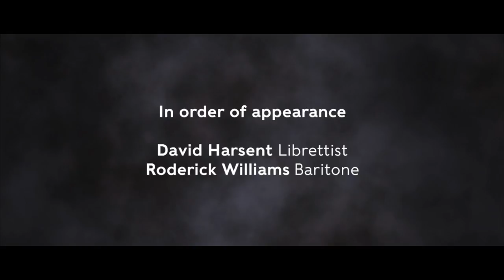What Is Right and What is Wrong? The Judas Passion and St Matthew Passion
There are two very different visions of the Easter story in our 2017/18 season.

Compare Sally Beamish and David Harsent’s new The Judas Passion with Bach’s landmark St Matthew Passion. What is right and what is wrong? Can the ultimate betrayal ever be forgiven?